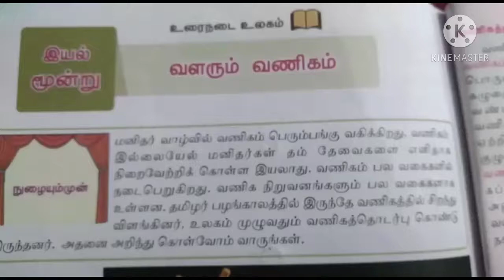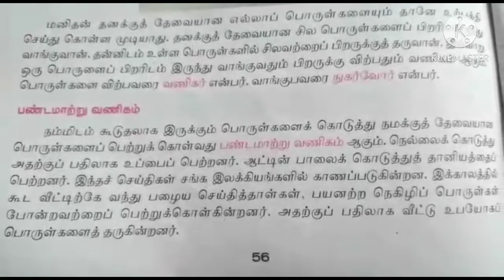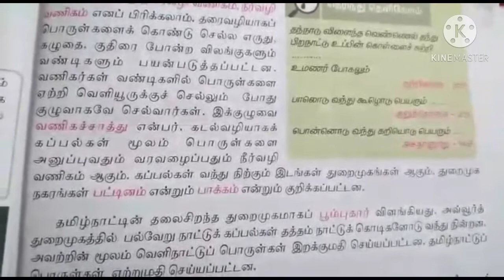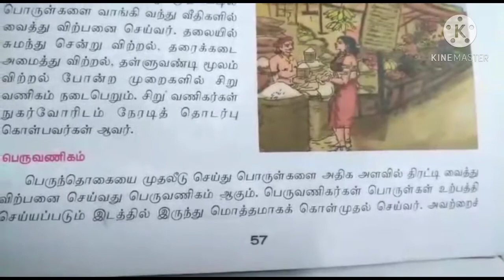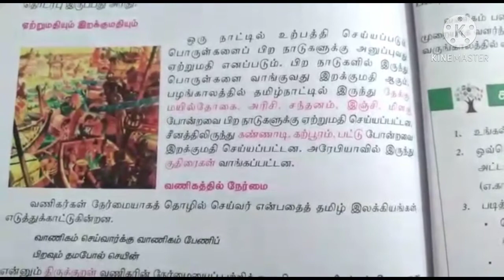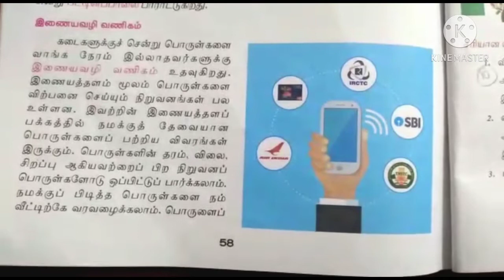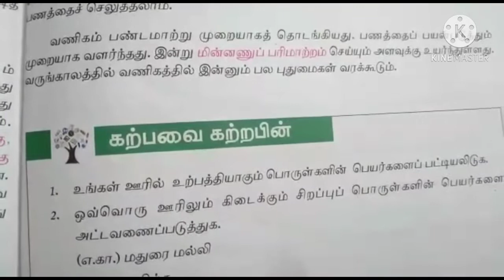6th std தமிழ் | வளரும் வணிகம்